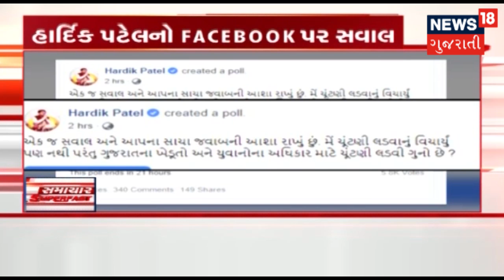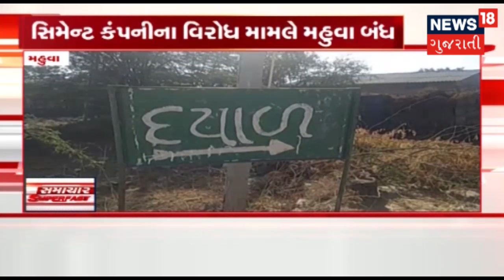Speed News : આજના સાંજના તાજા ગુજરાતી સમાચાર: 07-02-2019 | SAMACHAR SUPER FAST | News18 Gujarati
આજના સાંજના તાજા ગુજરાતી સમાચાર: 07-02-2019